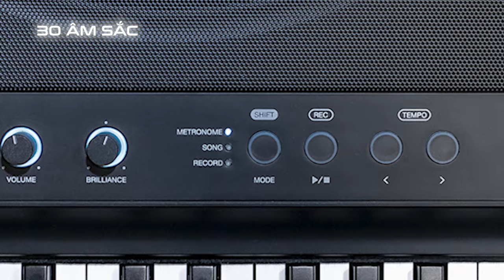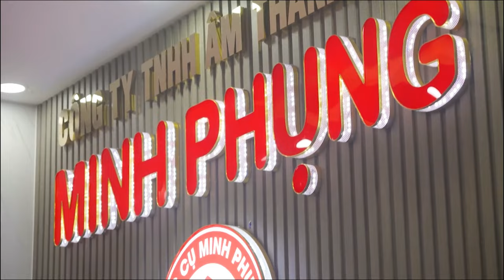BÍCH PHƯƠNG- NÂNG CHÉN TIÊU SẦU [PIANO COVER] || PIANO ĐIỆN KURTZMAN P230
Đàn piano điện P230 mới ra mắt dịp cuối năm 2023 đến từ nhà sản xuất nhạc cụ nổi tiếng Anh Quốc Kurtzman hiện đang được nhiều nghệ sĩ và người chơi piano trên thế giới yêu thích
Những cảm giác thoải mái của 1 cây piano điện tiện lợi ,dễ dàng di chuyển, chơi nhạc ở bất cứ nơi đâu đều có trong P230 – Một nhạc cụ có kích thước và trọng lượng nhỏ gọn
Piano Kurtzman P230 được trang bị những tính năng cơ bản quen thuộc với mọi người chơi, bên cạnh đó hãng vẫn quan tâm đến việc mang lại trải nghiệm âm thanh chân thực nhất, đơn giản dễ vận hành và kết nối với người nghệ sĩ trong các buổi biểu diễn
P230 là cây đàn được Kurtzman thiết kế để mang lại trải nghiệm biểu diễn tại các buổi hòa nhạc cho người chơi

Anh thấy đôi mắt em sầu chẳng phải vì người đến sau
Cũng chẳng phải bởi anh đâu bởi anh đâu đáng để phải đau
Em muốn đêm tối không màu nhớ thương không cuối không đầu
Em uống thêm chút men sầu xem con tim em còn nông sâu
Một chén cho người mười năm bỗng hoá hư không
Không luyến lưu gì người đi không nhớ không mong
Một chén cho đời lả lơi con nước xuôi dòng
Có chăng cũng là trôi về biển rộng mênh mông
Hah một lần thôi em say nghiêng ngả
Uống hết những xót xa em còn mang
Hah giọt sầu rơi buông lơi em thả
Chấm hết những tháng năm lòng ngổn ngang
Em muốn nâng chén tiêu sầu sầu sầu sầu sầu
Em muốn nâng chén tiêu sầu sầu sầu sầu sầu sầu
Quen sống trong đống u sầu để rồi chẳng còn biết đau
Nên đến khi phải xa nhau trái tim em không thể nhỏ máu
Xin lỗi khi phải xa nhau bởi em tim đã phai màu
Em cũng không trách anh đâu nên mong anh trong lòng không đau

😍 Hệ thống cửa hàng:
Showroom 1 : 347 ĐIỆN BIÊN PHỦ, PHƯỜNG 4, QUẬN 3, TPHCM
Showroom 2 : 98 BÀNH VĂN TRÂN, PHƯỜNG 7, TÂN BÌNH, TPHCM
Showroom 3: 56/7 TÂN THỚI NHẤT ,PHƯỜNG TÂN THỚI NHẤT, QUẬN 12

🍿 Link Facebook :
Fanpage : minhphungmusic